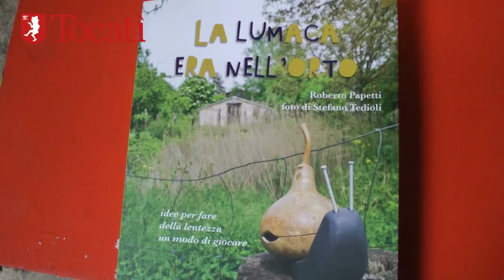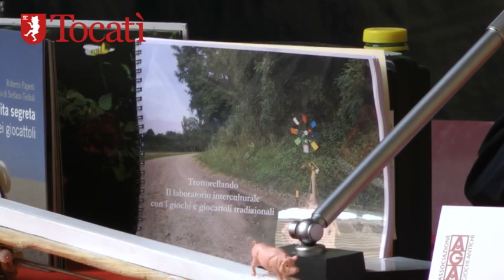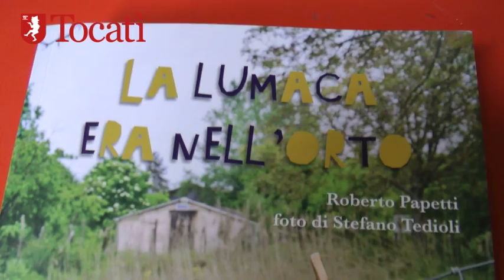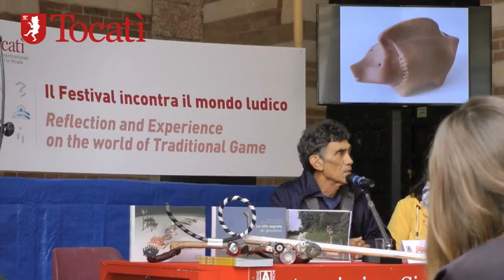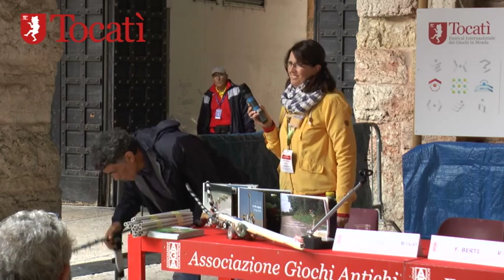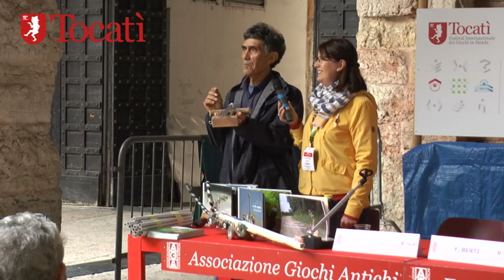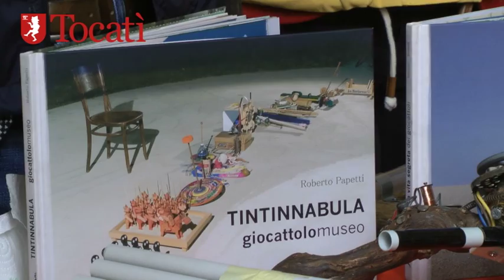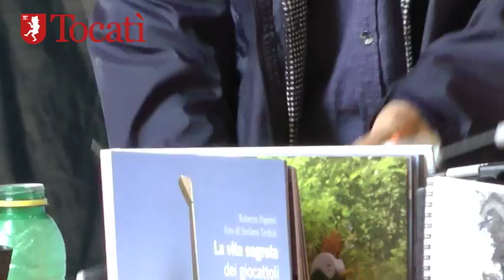Tocatì 2017 - La balistica del pirolo.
Presentazione ludica dei libri "Vita segreta dei giocattoli" e "Il laboratorio interculturale con i giochi e i giocattoli tradizionali"
con Francesca Berti, dottoranda Università di Tübingen e Roberto Papetti, artista e costruttore di giocattoli.

Giochi e giocattoli spesso affondano le proprie radici in antiche civiltà ma sono vivi più che mai ancora oggi in tutto il mondo con analogie sorprendenti tra Paesi diversi. Proporre un laboratorio di educazione interculturale con questi giochi vuol dire metterli al centro della narrazione. Tra e mani dei bambini spalancano finestre sul mondo veri e propri campi-gioco d'esperienza, negli adulti generano racconti da condividere.